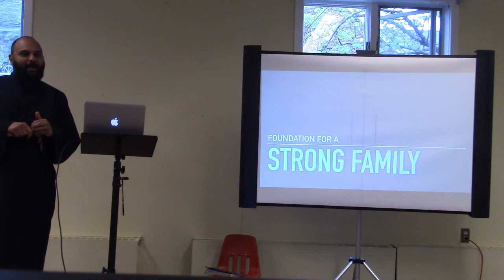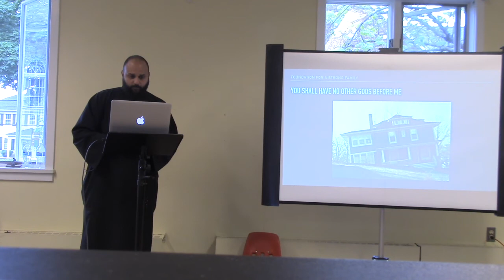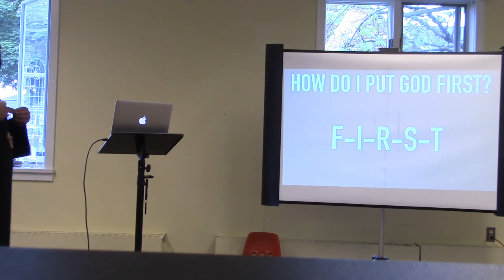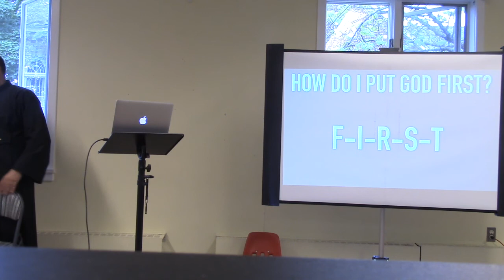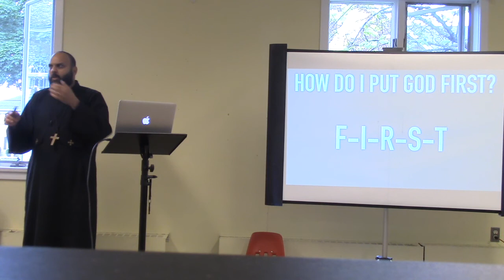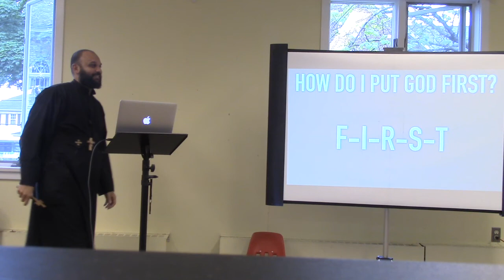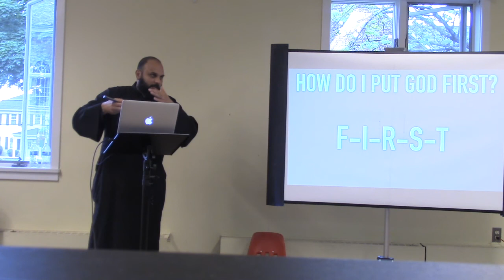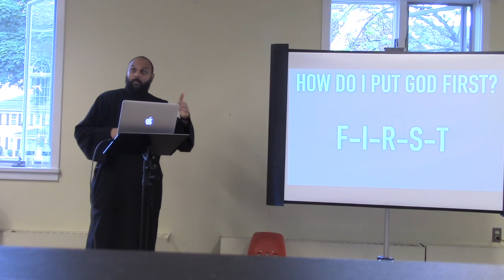Blueprints for the Little Church Part 2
At our inaugural DAY-BY-DAY Spiritual Day, Fr. Thomas Hanna spoke about the modern Orthodox family and the blueprint for the Little Church. In Lecture 2, Fr. Thomas spoke about Bringing an Orthodox Rhythm into Our Homes.